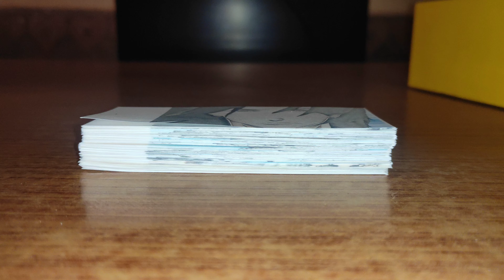Jin Vs Kariya Hand of God Flipbook | Samurai Champloo Flip book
This Flipbook is based on "Samurai Champloo" in which Jin fights Kagetoki Kariya.

Jin Vs The Hand of God Jin Vs Kagetoki Kariya Anime Flipbook Samurai Champloo Flipbook

A Big Shout-out to "Sonssjk" for suggesting Jin Vs The Hand of God.